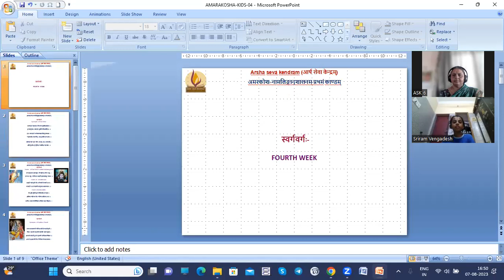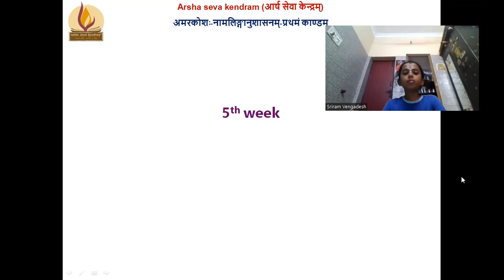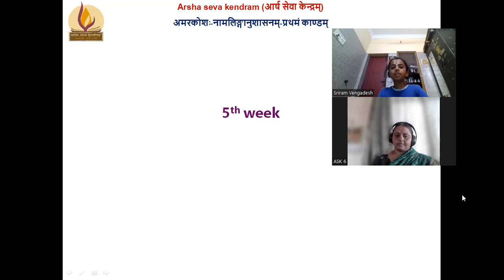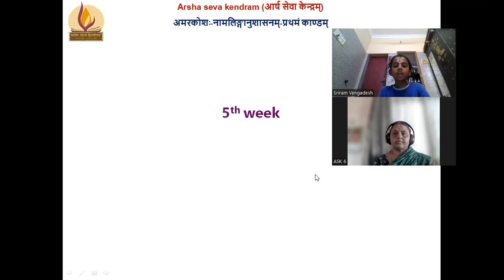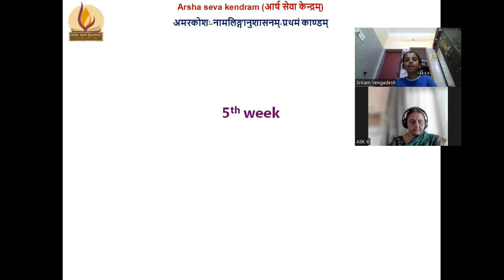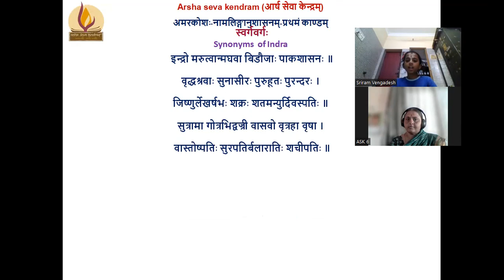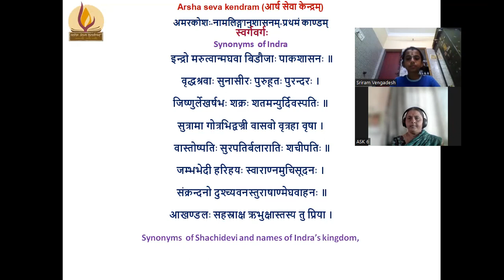बालवर्गः-अमरकोशः-नामलिङ्गानुशासनम्-प्रथमं काण्डम्-०१४ २०२३.०८.०७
स्वर्गवर्गः
Synonyms  of Indra